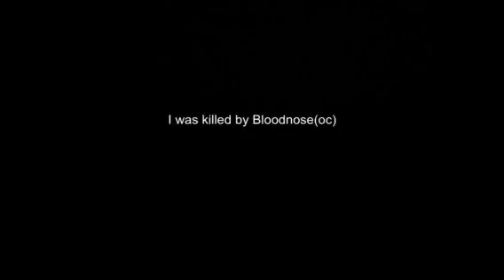Guess the warrior cat!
One of them is MY oc...